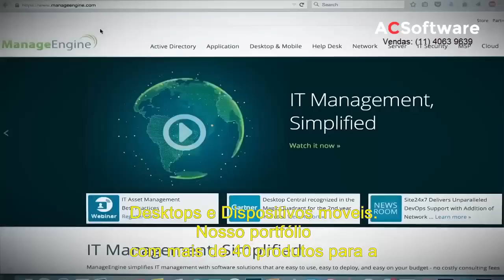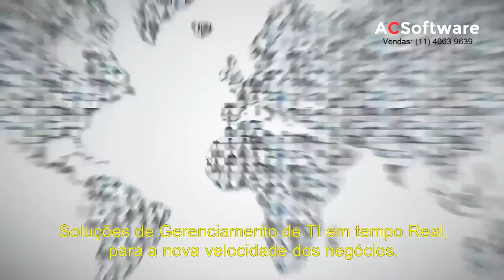Solução de Gerenciamento de TI em Tempo Real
Soluções de Gerenciamento de TI em Tempo Teal da ManageEngine é garantia de um ótimo desempenho de sua infraestrutura crítica de TI, incluindo redes, servidores, aplicativos, desktops e muito mais.